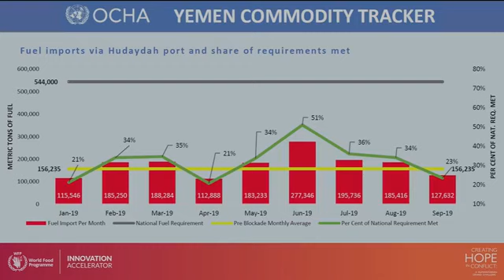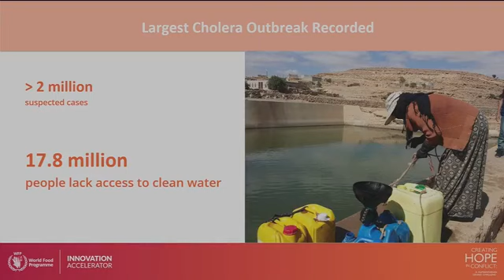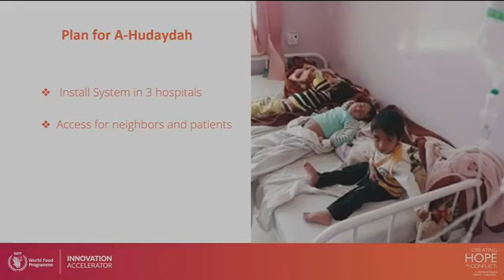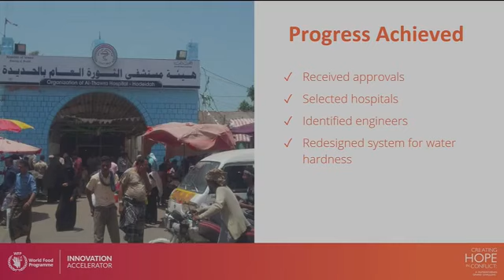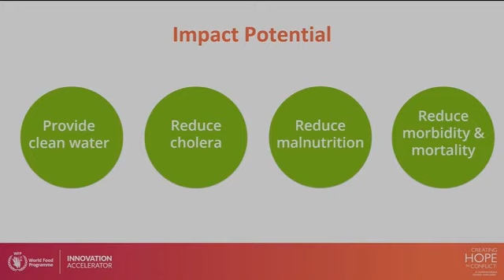Yemen Relief and Reconstruction Foundation: Water and renewable power (WARP) systems for Yemen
Yemen is experiencing the largest cholera outbreak in recent history with over 2 million suspected cases. Over 17 million people lack access to clean water, with the Hudaydah Governorate the most impacted by cholera. The Yemen Relief and Reconstruction Foundation, with support from the Humanitarian Grand Challenge, is installing a WARP2 System for water aid and renewable power. The WARP2 system is able to clean approximately 12 litres of water a day. This system is smaller, lighter, simpler to use, and more effective at removing biological pathogens, organic chemicals and arsenic and lead.